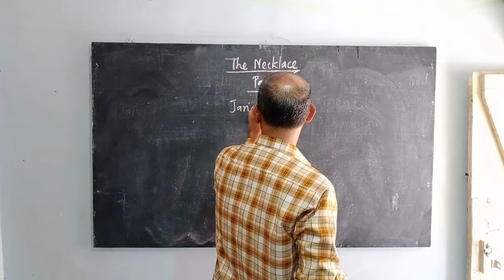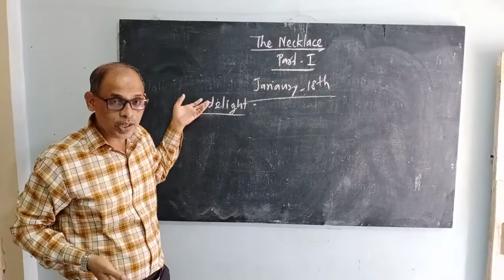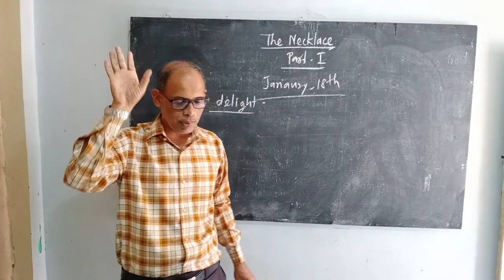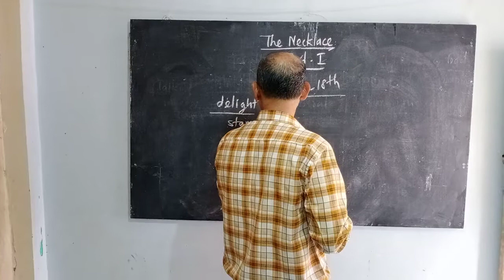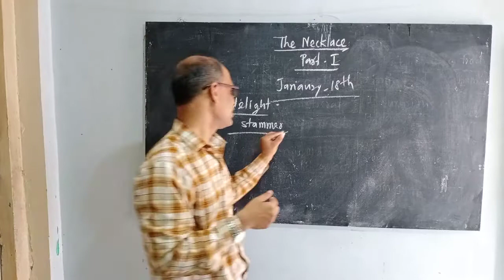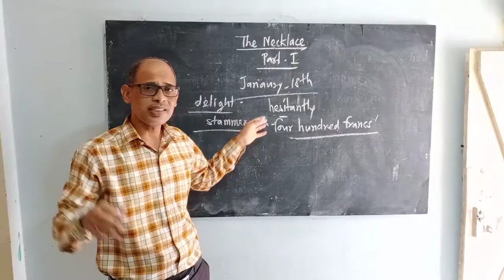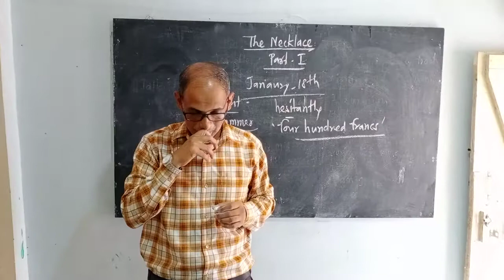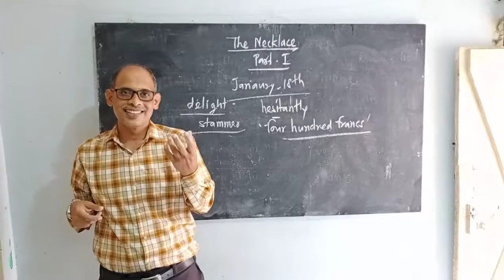The Necklace part 3